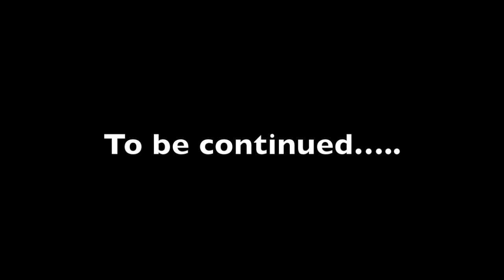Bonding with ATVs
After exactly 2 months, we finally find the time to get the ATVs running and was able to give my son his first riding lesson on a China (Honda) 200cc with altered gearing acting as a speed safety. I look like I'm mowing the grass, but then the 450 came out and got a little runabout. A lot of fun and a lot of smiles.

(Please no comments about teaching from a back rider position without helmet, but it's the only way to get close, otherwise it's just banging helmets.)